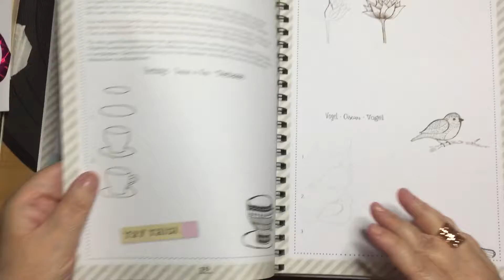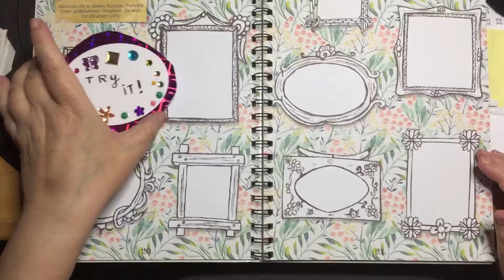Snelekaart handletering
Zo maak je simpel. Een snel kaart